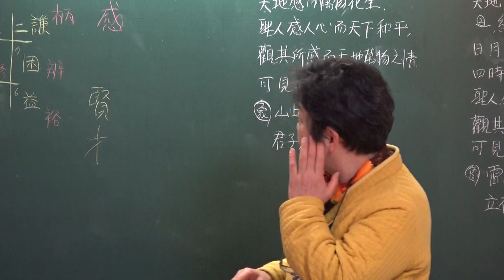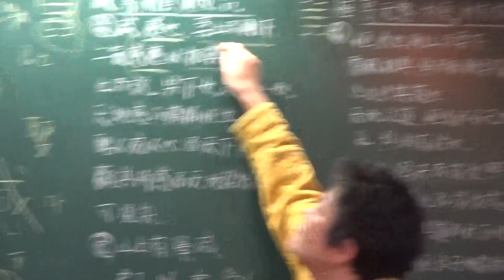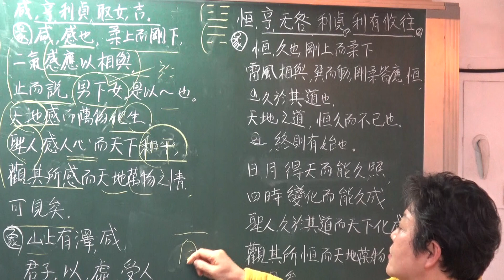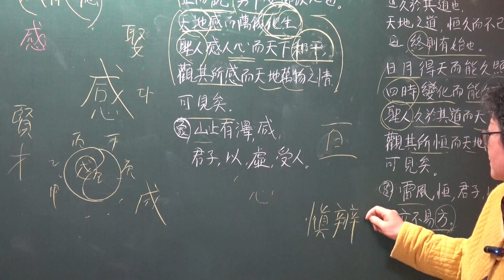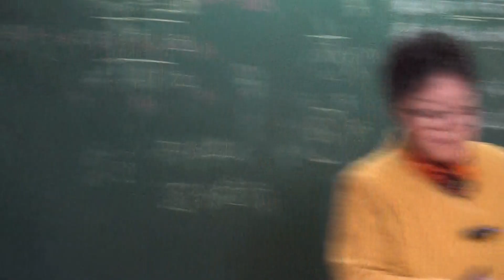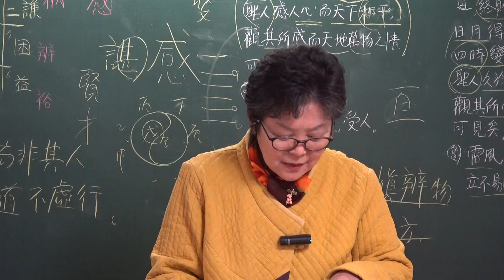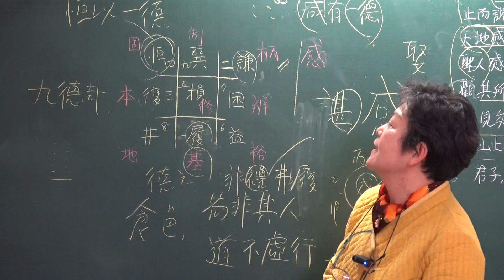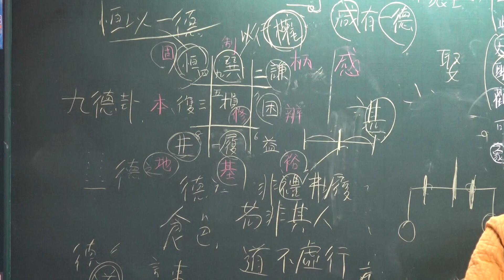(제3권8편-2)家苑「書經 大觀(서경대관)」商書(상서) 8咸有一德(함유일덕)편 경문해설, 1-3장 강독